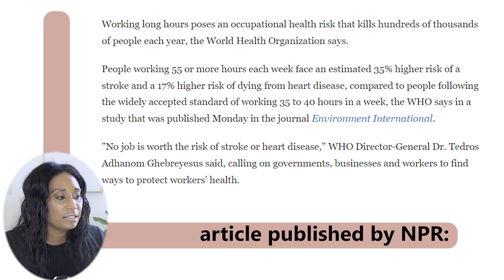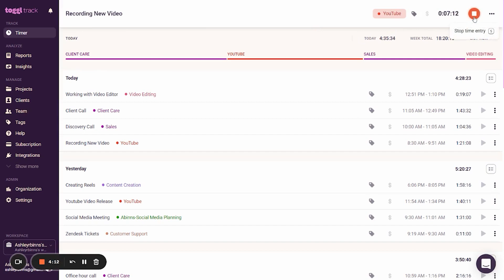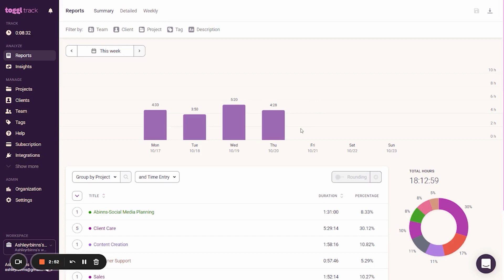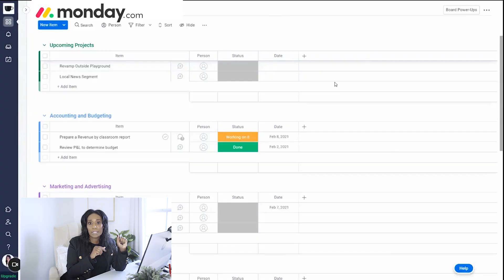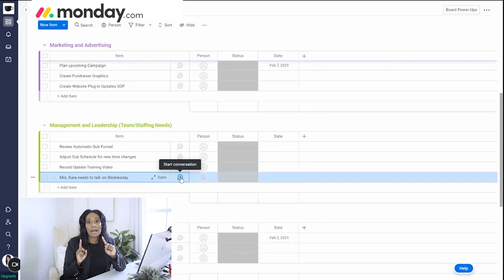My 22 Hour Workweek| How I Plan, and Execute a 4 Day Workweek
According to an article published by NPR "Overworking Killed more than 745,000 people in a year", and in our industry if you're not working long hours at your center or in your home daycare business, or you are not there, you are not providing quality services.

This is a BIG problem and is definitely a mindset shift that needs to take place for Daycare Owners. When I first started my center, I worked a lot of hours. And yes, this can be normal in the beginning stages, but the issue for me and many owners is how much of a lifestyle this becomes.

Because I refused to have it become a lifestyle for me, I started studying topics such as time management, scheduling, and the difference between passive and active work, and I was able to figure out how to work 20-30 hour workweeks at my center in which I still do today.

Last week I worked around 22 hours, and in this video, I will share with you how I did it, and how you can do the same as a Daycare Owner operating your childcare business.

Grab yourself something to sip on, and meet me inside today's new Video!

00:00 Introduction
01:11 Health risk associated with working more than 55 hours a week
02:13 My Story and WHY I decided to not Overwork in my Center
04:03 Channel Welcome
05:25 Mindset Shift #1: Thinking that there is no such thing as Balance
07:44 Mindset Shift #2: Thinking You can't leave your center/school/home daycare
10:02 Mindset Shift #3: Believing that "it has to get done" before I quit for the day
13:16 My Workweek Hours Report
16:07 How I Set Calendar Boundaries
19:27 How I manage my To-do List
19:56 Setting up Theme Days
21:53 My Communication Tool for my Team
22:25 How I execute multiple tasks in one day
24:08 How I take Every Friday Off
25:09 Your Next Steps

Thank you so much for joining me today! I hope you were able to find this video filled with much value for your Childcare Business Growth.

If you are planning to Start, Automate or Expand Your Early Childhood Education Business within the next 12 months and are interested in having me as your consultant, then you qualify for a FREE Discovery Call with me. Book your Complimentary 1:1 Discovery Call with me to learn more about how we can assist you.

✅ Trying to Start Your Childcare Business, and don’t know where to begin? Click here to gain access to my 4 Phases of a Launch of a Successful Childcare Business FREE Guide and Online Virtual Video Training. I will walk you through the process and the majority of people who take the training get their most burning questions answered.

✅ Are you READY to learn how to Alleviate the need for you to constantly have to be on-site for your Childcare Business to efficiently run without you, so you can have a better work-life balance? Click here to Book Your FREE Discovery Call